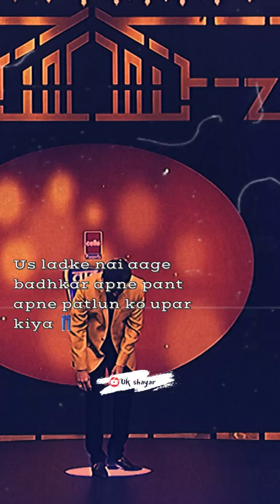Sailesh lodha Emotional story 💔🥺| emotionalstory whatsapp status 🥀